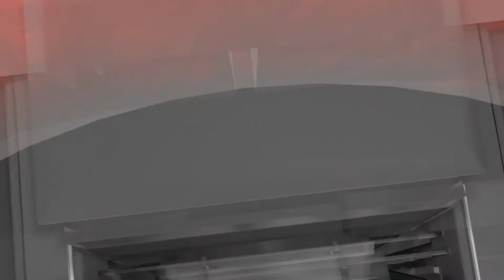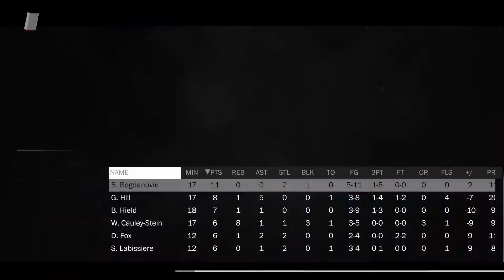Game 5 at Sacramento Kings (Year 1) - NBA 2K18 MyLeague Gameplay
I traded Juan Hernangomez (74) to the Utah Jazz in exchange for Thabo Sefolosha (75).

MyLeague Settings
Hall of Fame Difficulty
14 Game Seasons
All Playoff Series are "Best of 5"